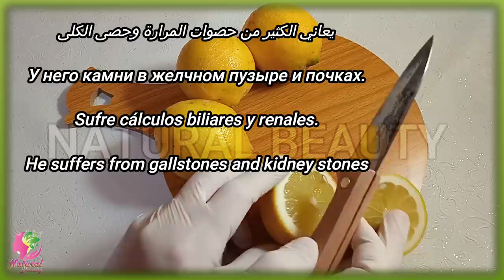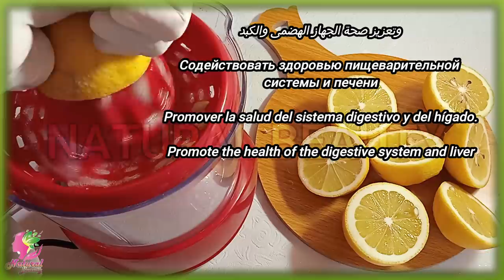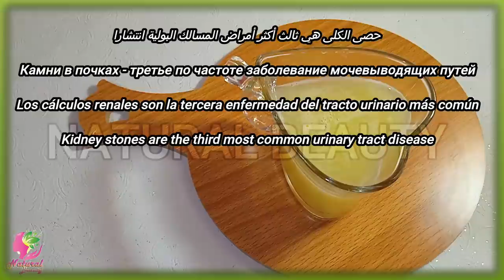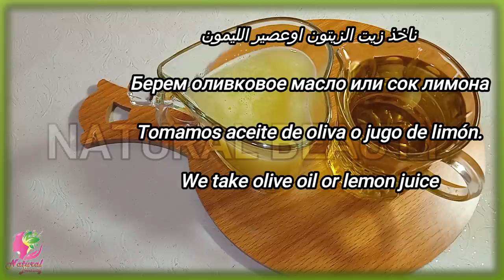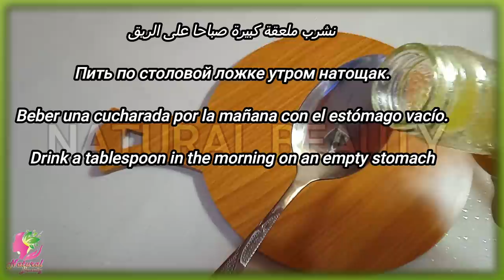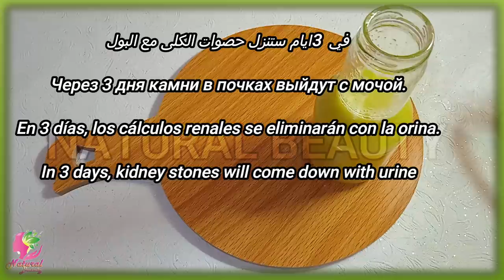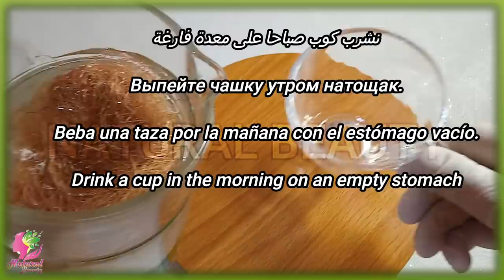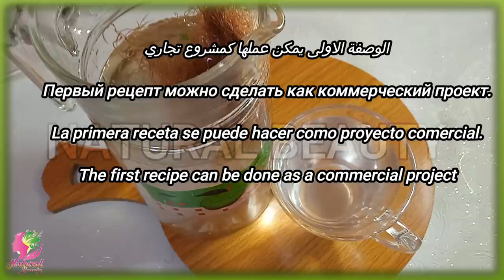ملعقة واحدة وتخلص من حصوات الكلى والمرارة في 3 أيام فقط تخرج الحصى من الكلى والحالبين بدون عملية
ملعقة واحدة وتخلص من  حصوات الكلى والمرارة في 3 أيام فقط بمكون قوي وآمن يخرج الحصى من الكلى والحالبين بدون عملية
تتشكل حصى الكلى (Kidney stones) من تراكم الأملاح والمعادن لتشكل حصى بأحجام مختلفة، ويبدأ تكونها عادة في الكلى وقد تنتقل إلى المسالك البولية، لكن هل هناك طرق لعلاج حصى الكلى طبيعيًا؟تتعدد الأسباب المؤدية إلى المعاناة من هذا النوع من الحالات الصحية، ولكن على الرغم من ذلك فمن الممكن الخضوع لبعض العلاجات التي تساهم في الشفاء منها، ومن أبرز طرق علاج حصى الكلى طبيعيًا  عليك ان تتابع الفيديو للاخير
حصوات الكلى من أبرز المشاكل الصحية التى يواجها الكثيرون، وذلك بسبب الأملاح الزائدة على الكلى وعدم شرب المياه ، لذلك نقدم لكم علاج نهائي لحصوات الكلى
حصوات الكلى دكتور بيرج,
حصوات الكلى بيرج,
حصوات الكلى وطرق علاجها,
حصوات الكلى واعراضها وعلاجها,
حصوات الكلى مازن السقا,
حصوات الكلى الفايد,
حصوات الكلى اعراض,
حصوة الكلى
علاج حصى الكلى بالبقدونس,
علاج حصى الكلى في المنزل,
علاج حصى الكلى دكتور الفايد,
علاج حصى الكلى بالليمون,
علاج حصى الكلى دكتور بيرج,
علاج حصى الكلى مازن السقا,
علاج حصى الكلى مجرب,
علاج حصى الكلى بالاعشاب
علاج المرارة كريم علي,
علاج المرارة مازن السقا,
علاج المرارة دكتور بيرج,
علاج المرارة بدون عملية,
علاج المرارة من الحصى,
علاج المرارة الملتهبة بالاعشاب,
علاج المرارة للحامل,
علاج المرارة الدكتور الفايد
علاج حصوات المرارة فكر تاني,
علاج حصوات المرارة كريم علي,
علاج حصوات المرارة دكتور جودة محمد عواد,
علاج حصوات المرارة دكتور بيرج,
علاج حصوات المرارة بالاعشاب,
علاج حصوات المرارة للدكتور احمد ابو النصر,
علاج حصوات المرارة الصغيرة,
علاج حصوات المرارة للدكتور عبد الباسط السيد